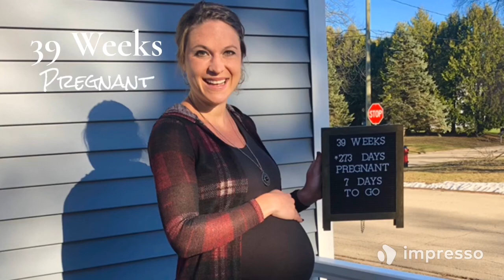39 Weeks Pregnant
Join me as I talk about my 39 week pregnancy symptoms!